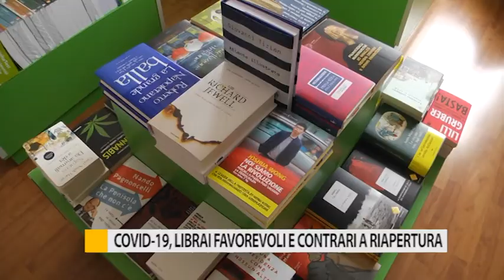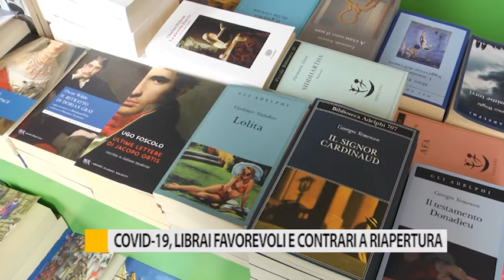Librai, favorevoli e contrari all'apertura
Da martedì gli amanti della lettura potranno tornare ad acquistare libri direttamente in negozio. Non tutti però hanno deciso di alzare la saracinesca: ad Ancona c’è chi ha scritto al premier Giuseppe Conte.